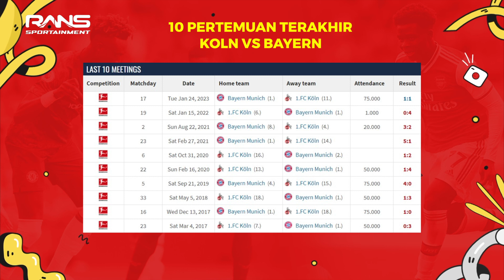DORTMUND SIAP PATAHKAN REKOR JUARA 10 KALI BERUNTUN BAYERN ! | AFIF XAVI - BANG BES - SUPRIYONO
RANS Sportainment hadir buat para pecinta olahraga. Dapatkan kabar terupdate seputar pertandingan Liga Liga top Eropa dan olahraga lainnya, yang dikemas dengan cara seru dan berbeda!!

Dan pembahasan kali ini adalah laga penentu untuk meraih gelar juara Liga Jerman 2022/23 antara Borussia Dortmund vs Bayern Muenchen, dipastikan Dortmund akan mati-matian di laga tersebut untuk meraih gelar juara dan memutus juara beruntun Bayern Muenchen. Simak pembahasan selengkapnya bersama komentator ternama Bang BES, Supriyono dan Komika Afif Xavi!!